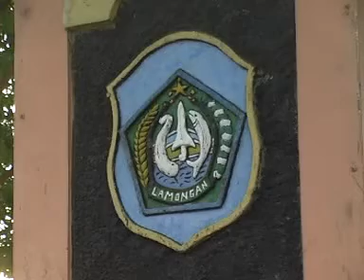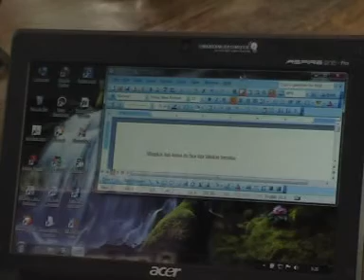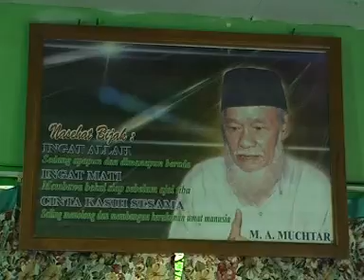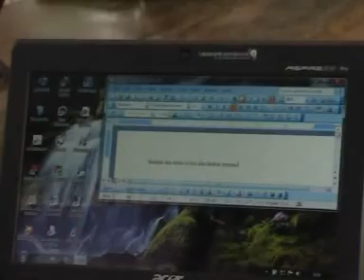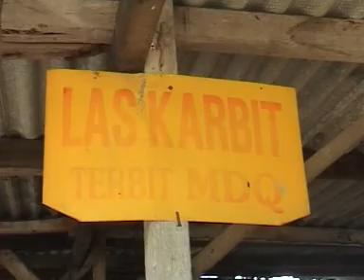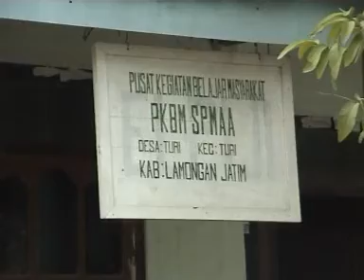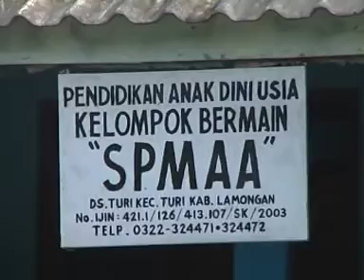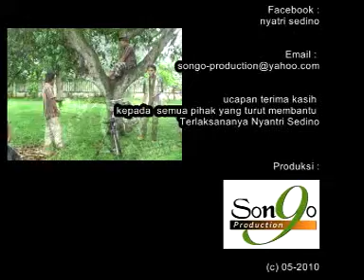PESANTREN SPMAA LIVE DI TV9 (NYANTRI SEDINO)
Yayasan Ponpes SPMAA (Sumber Pendidikan Mental Agama Allah) adalah lembaga nirlaba yang berkantor pusat di Jalan Raya Turi 61. Desa Turi. Kec. Turi. Kab. Lamongan. Jawa Timur.